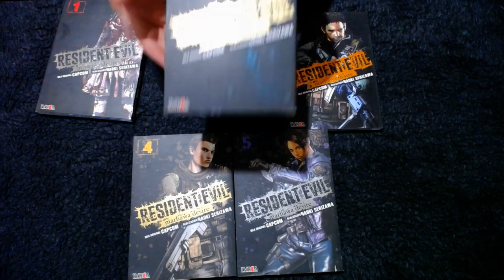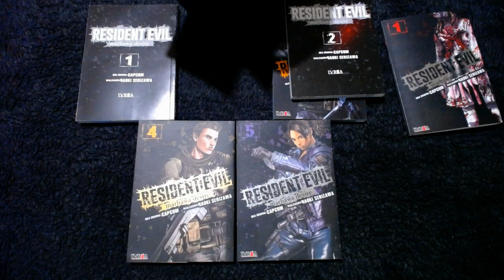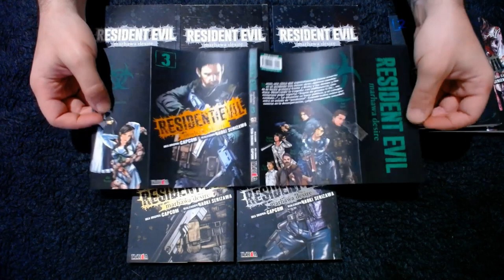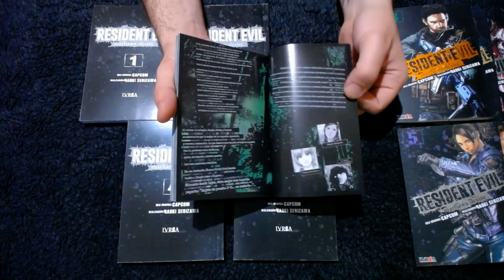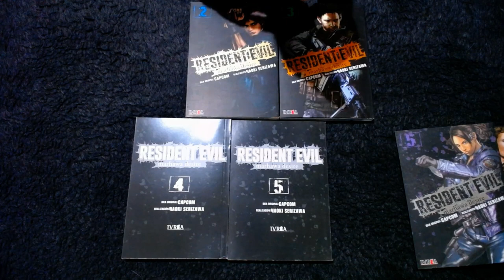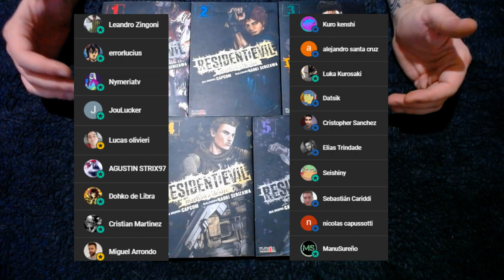EL MANGA DE RESIDENT EVIL | COLECCION COMPLETA EDITORIAL IVREA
Te presento todos los tomos de la coleccion de Resident Evil editada por IVREA ARGENTINA